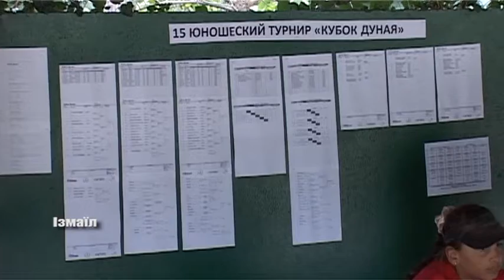Турнір з тенісу «Кубок Дунаю»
Великий теніс в Ізмаїлі - один з найулюбленіших видів спорту.  Турніри «Кубок мера», «Бессарабська осінь», «Левада», «Червона Рута» та «Кубок Дунаю» користуються популярністю далеко за межами столиці  Придунав'я